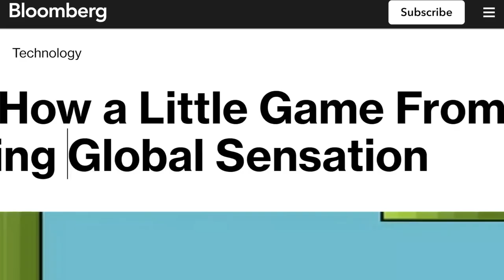Flappy Bird (BACK AFTER 10 YEARS) - Official Reveal Trailer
Después de más de 10 años, ¡vuelve Flappy Bird! Echa un vistazo al tráiler de presentación de Flappy Bird para conocer la historia del icónico juego para móviles y lo que puedes esperar de su regreso, con nuevos mundos y mucho más. Flappy Bird volverá a varias plataformas, incluidos navegadores web y nuevas aplicaciones dedicadas previstas en 2025 para iOS y Android, y otras plataformas que se anunciarán más adelante. Las primeras versiones de Flappy Bird se lanzarán en el tercer trimestre de 2024.

 Espero les hayas gustado y nos veremos pronto con otro video.

Toda la información proporcionada en este canal tiene únicamente fines educativos. Este canal no promueve ni fomenta ninguna actividad ilegal. El canal no se hace responsable del mal uso de la información.
Cláusula de exención de responsabilidad en materia de derechos de autor De conformidad con el artículo 107 de la Ley de Propiedad Intelectual de 1976, se permite el "uso legítimo" para fines como la crítica, el comentario, la información periodística, la enseñanza, la erudición y la investigación. El uso justo es un uso permitido por la ley de derechos de autor que, de otro modo, podría infringir. El uso personal, educativo o sin ánimo de lucro inclina la balanza a favor del uso legítimo.